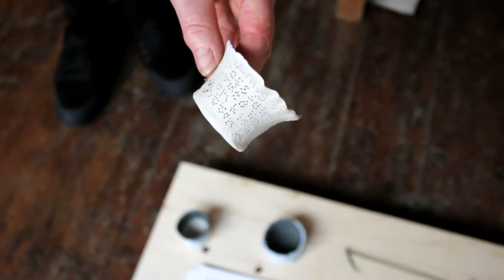Working in 2